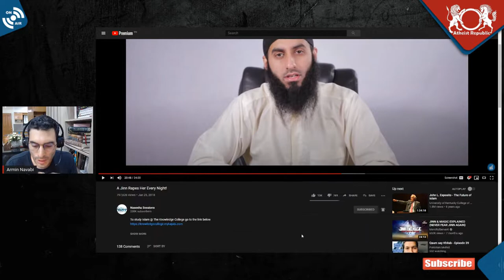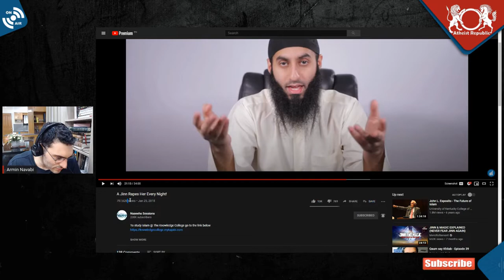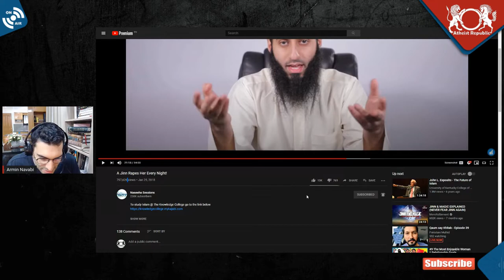Sins That Invite Islamic Demons